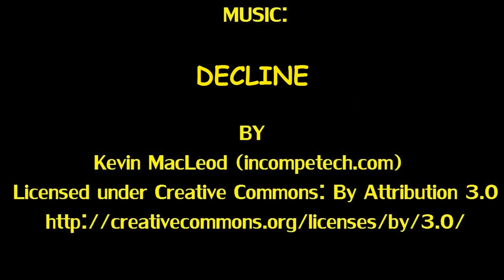A LOOK AT: Zootopia Figure Complex Movie Revo - Judy Hopps & Nick Wilde REVEAL